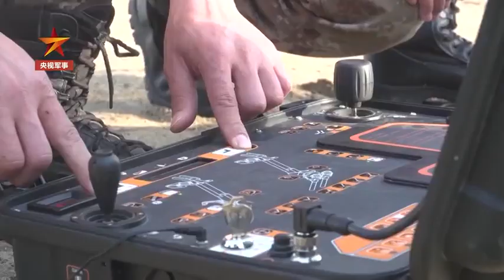看最硬核“封烟”现场！解放军空中烟幕施放系统实射场面太震撼！20211231 | 军迷天下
本期节目主要内容：皖北腹地，第71集团军某工化旅某型空中烟幕施放系统实弹射击。演练中，一道道烟幕升起，检验了实战条件下最长、最宽与加厚烟幕的极限施放效果。看最硬核“封烟”现场！